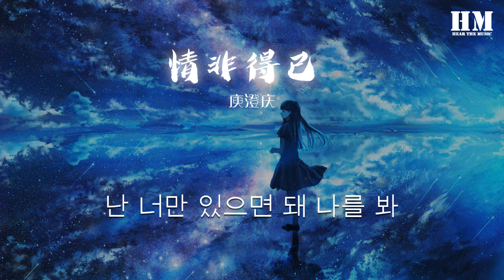庾澄慶 - 情非得已 (Live)『只怕我自己會愛上你』【動態歌詞Lyrics】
情非得已 (Live)

00:12 難以忘記初次見你
00:16 一雙迷人的眼睛
00:21 在我腦海裏
00:23 你的身影
00:26 揮散不去
00:30 아무리 힘들어도 울지않고
00:34 겁먹지도 않는 너는
00:39 부러울것 하나없는
00:41 세상 단 하나의 꿈인거야
00:43 오~
00:50 只怕我自己會愛上你
00:54 不敢讓自己靠的太近
00:59 怕我沒什麼能夠給你
01:03 愛你也需要很大的勇氣
01:08 나도 날 알아가는 중인걸
01:12 조금 기다려 줄수 있니
01:17 너를 사랑하는 한 사람
01:21 너의 단하나의 남자로
01:35 별로 예쁘지도 않고
01:42 여자답진 않아도
01:48 네 안의 맑은 특별함은 내겐 보여
01:56 握你的雙手感覺你的溫柔
02:01 真的有點透不過氣
02:06 你的天真
02:08 我想珍惜
02:10 看到你受委屈我會傷心
02:21 난 너만 있으면 돼 나를 봐
02:27 이젠 다른 누군 보지마
02:32 가끔 내가 싫기도 하고
02:36 아직 미덥지도 않겠지만
02:40 只怕我自己會愛上你
02:45 也許有天會情不自禁
02:49 想念只讓自己苦了自己
02:54 愛上你是我情非得已
03:03 只怕我自己會愛上你
03:06 不敢讓自己靠的太近
03:09 怕我沒什麼能夠給你
03:12 愛你也需要很大的勇氣
03:16 只怕我自己會愛上你
03:19 也許有天會情不自禁
03:22 想念只讓自己苦了自己
03:26 愛上你是我情非得已
03:29 愛上你是我情非得已